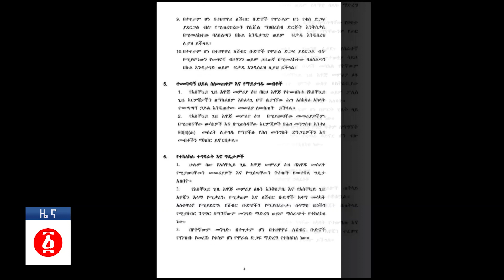የዕለቱ ዜና | Andafta Daily Ethiopian News | November 2, 2021 | Ethiopia